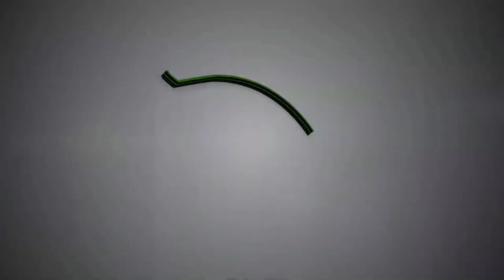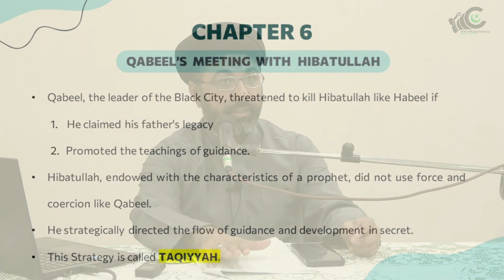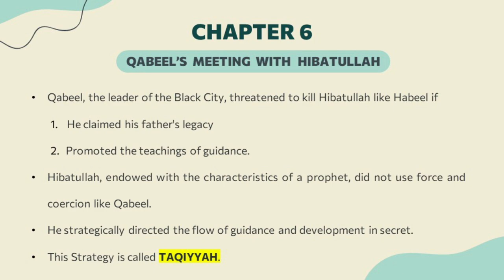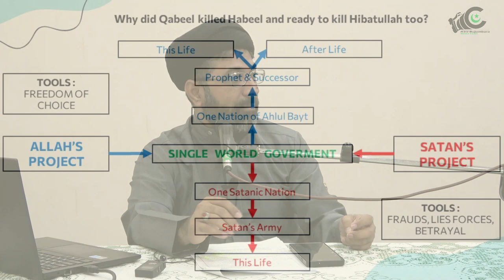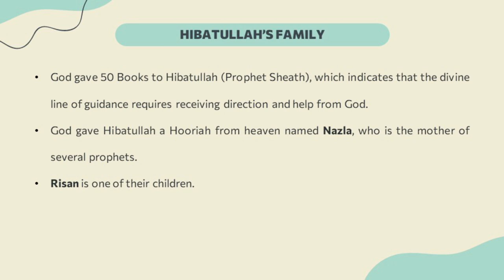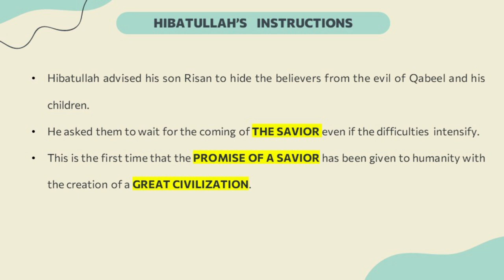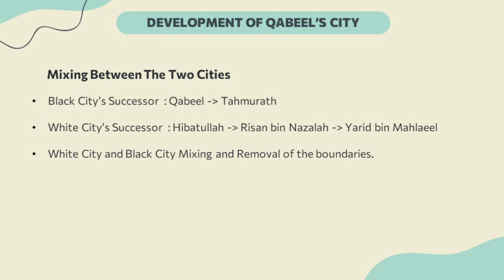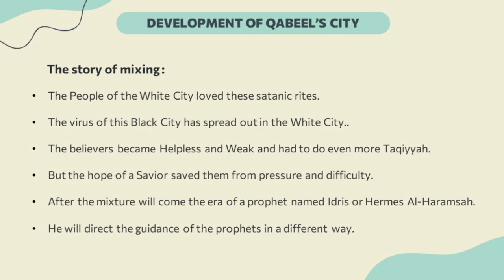The Human Story - Chapter 6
The Human Story - Chapter 6 by Maulana Syed Asghar Kazmi.
08 Holy Month of Ramadhan 1445 A.H. | 18th March 2024

Join us and learn about the history before humans were created, the challenges God's best creation faced, and how it overcame them.

In this lecture series, you will understand the origin of Man and the real support he has to overcome all the difficulties of modern times.

K.S.I.J Bujumbura Media
JazakAllah,